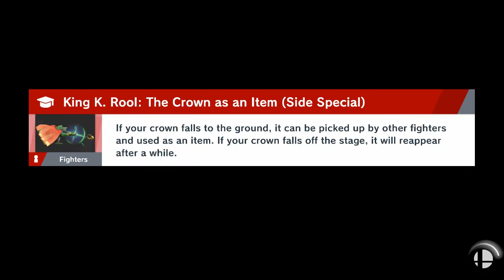Road To Elite Smash #1 - I Voted For This GATOR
I have the elgato, I have the time... Ladies and gentleman, I can't hide behind awesome replays any longer -- It's LIVE, chokes and all!